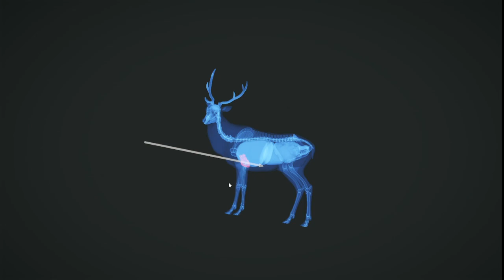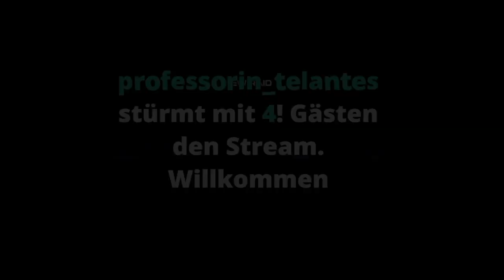TheHunter: Tränen in Afrika und Gold in Hirschfelden 14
Erlebe mit theHunter: Call of the Wild ein außergewöhnlich stimmungsvolles Jagdspiel in einer realistischen offenen Welt und freue dich auf regelmäßige Updates, die in Zusammenarbeit mit der Community entstehen. Tauche in die Einzelspielerkampagne ab oder teile das ultimative Jagderlebnis mit Freunden.
Es erwartet dich, live auch auf Twitch zu sehen
Immer Täglich ab 9 Uhr außer  Dienstags ab 10 Uhr und Donnerstags ab 12 Uhr
🟧 Spiel kaufen: Spiel gab es bei Epic kostenlos :)

🟧 DLC: theHunter: Call of the Wild™ – Essentials DLC Bundle
theHunter: Call of the Wild™ - New England Mountains
theHunter: Call of the Wild™ – Treestand & Tripod Pack
theHunter: Call of the Wild™ – Vurhonga Savanna
theHunter: Call of the Wild™ – Mississippi Acres Preserve